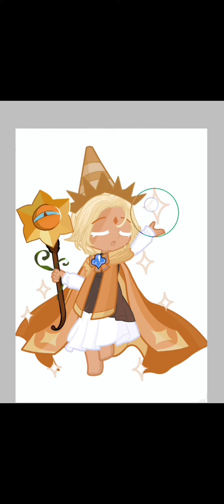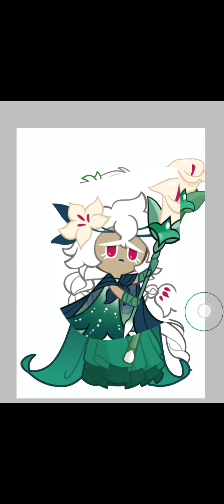Ancient cookie in gacha life2 + ibispaintx